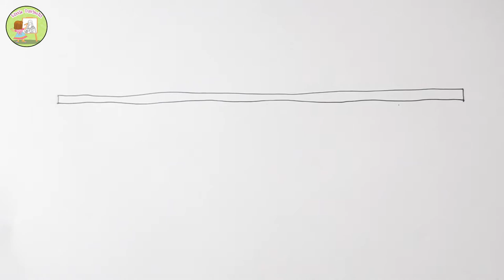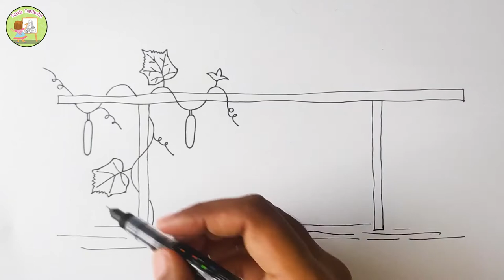How to draw CLIMBERS | Easy Tutorial for KIDS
'Little Davinchi' is a Youtube Channel providing easy, step-by-step drawing tutorials for Kids. You will get a NEW drawing tutorial every WEEKDAY.

for more updates!
(DT58)